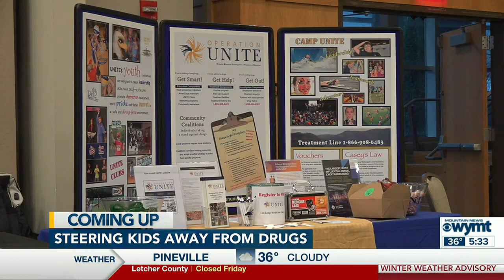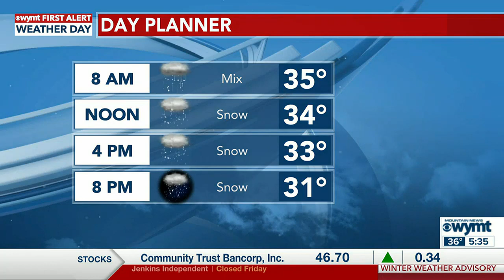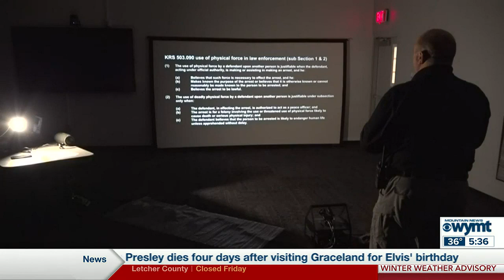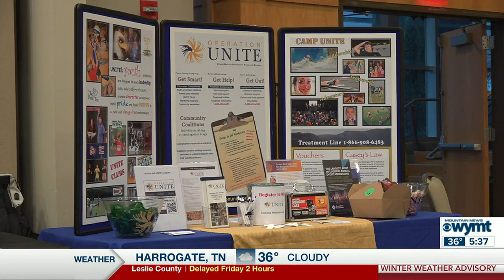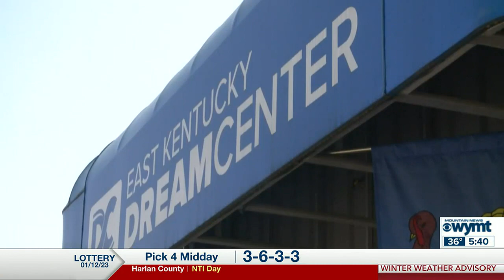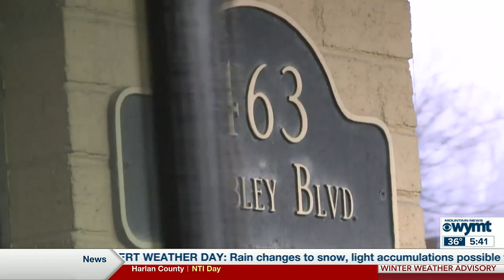Mountain News This Morning Top Stories at 530 January 13th, 2023